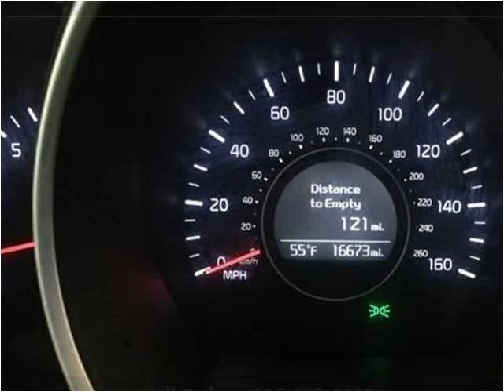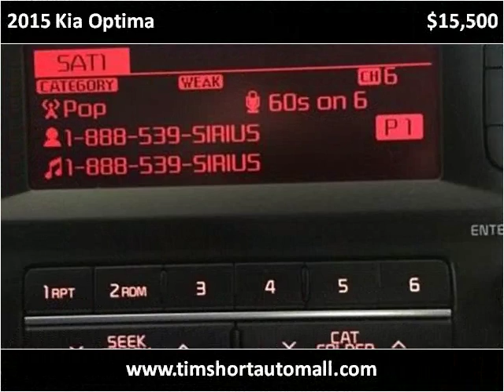2015 Kia Optima Used Cars Corbin KY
This 2015 Kia Optima is available from Tim Short Auto Mall.